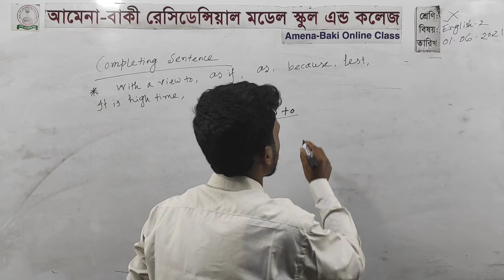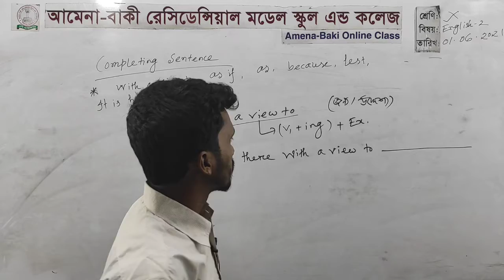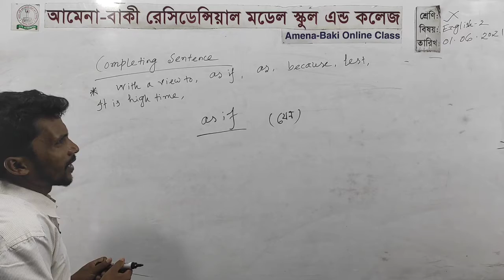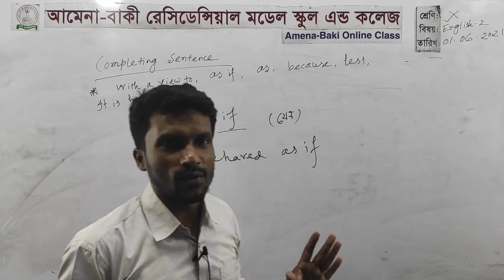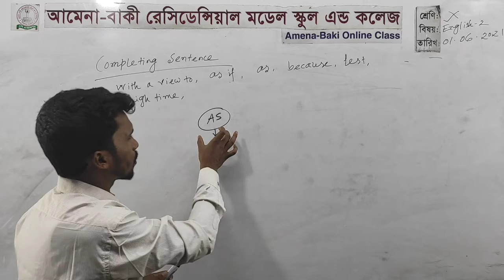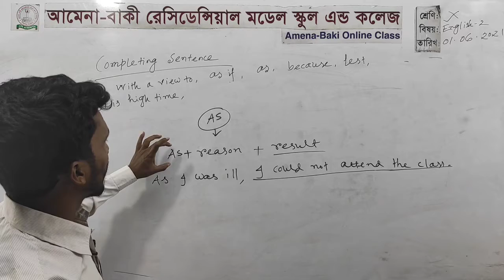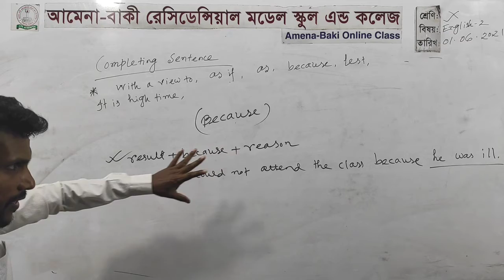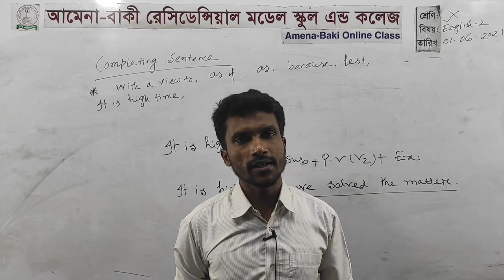Class:- X Subject:- English 2nd